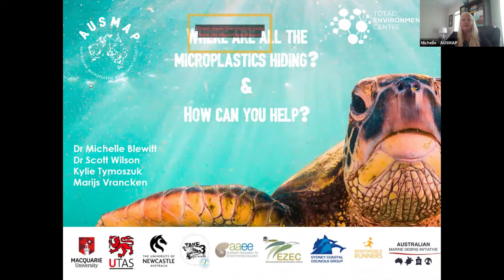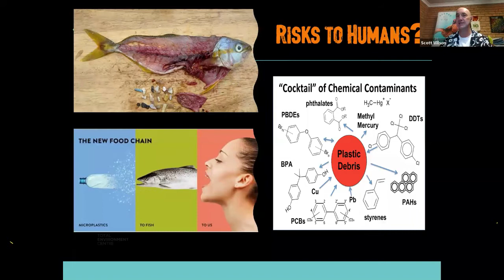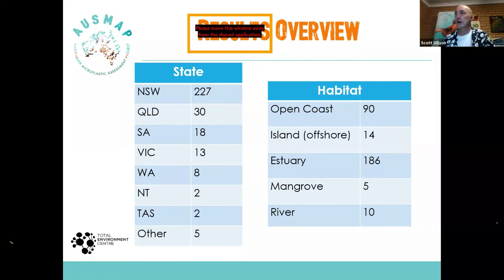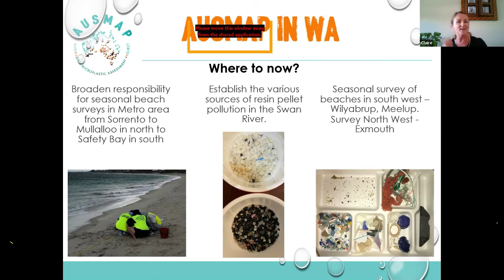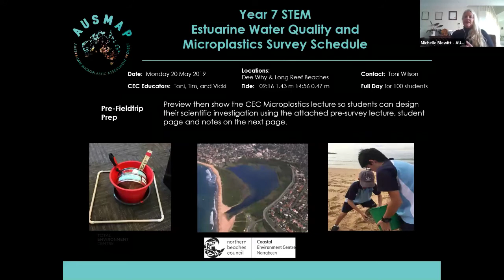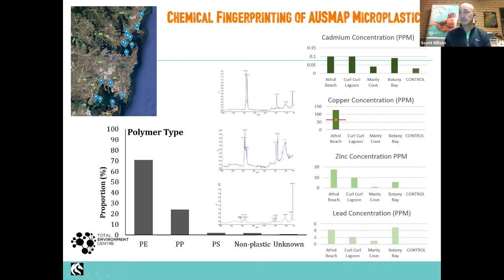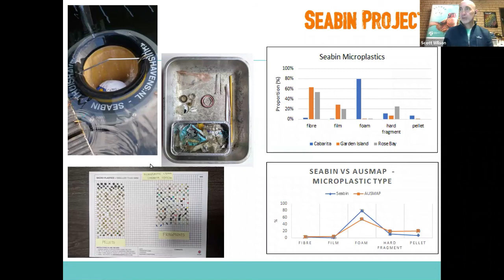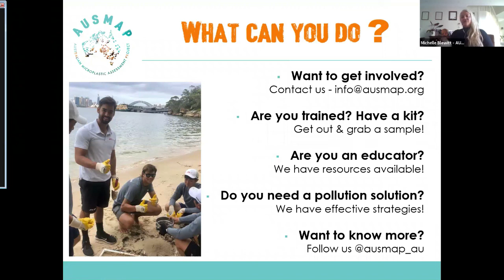AUSMAP Webinar 22 May 2020